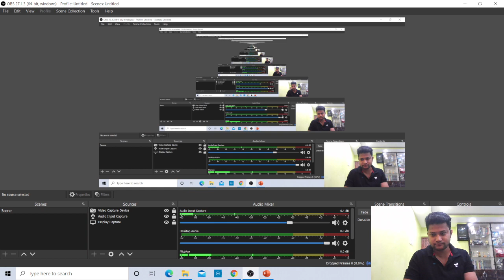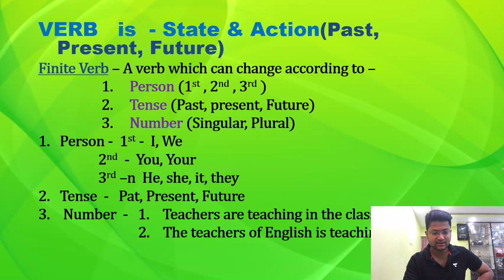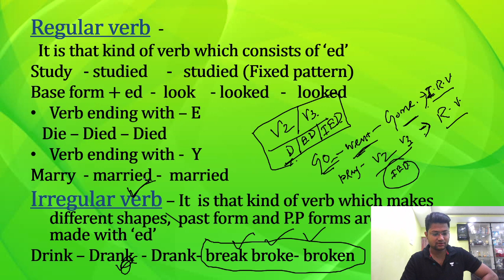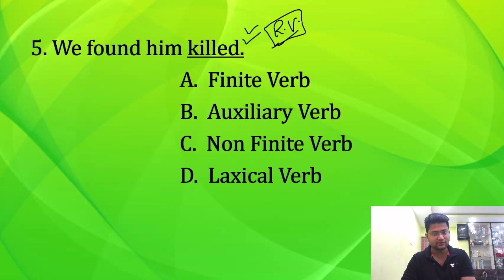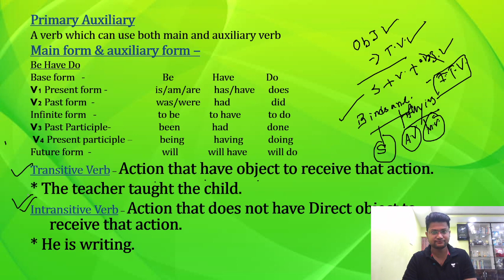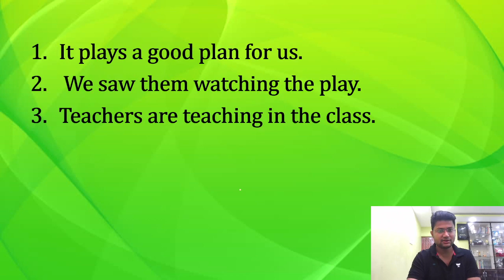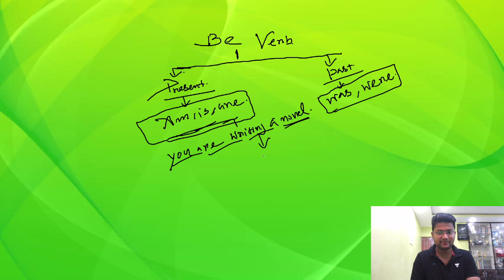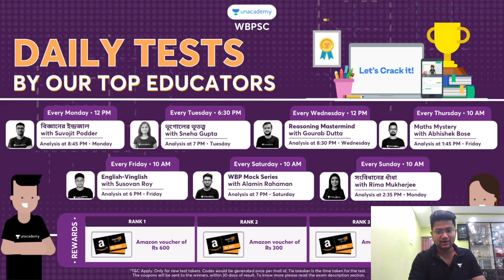BASIC CLASS- VERB PART 3